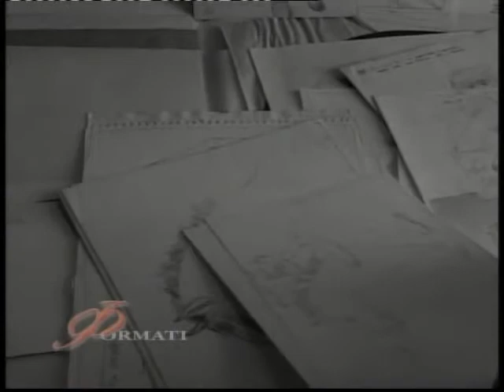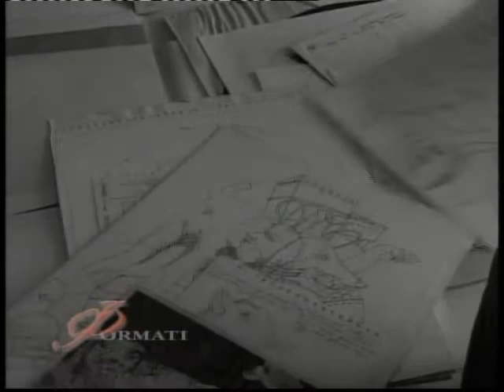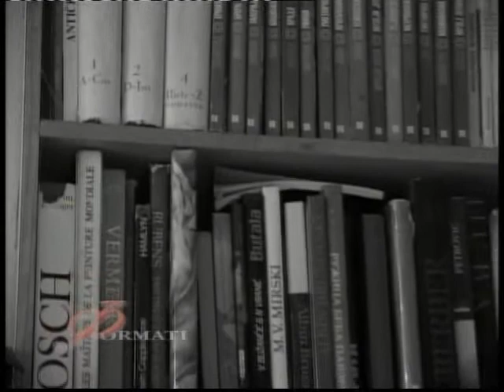Srecko Zdravkovic - formati 3 - 3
Srecko Zdravkovic rodjen je 15. maja 1957. godine u Donjem Dušniku, ispod Suve planine. Završio studije Akademije umetnosti u Novom Sadu, odsek slikarstva. Član ULUS-a od 1985 godine. Član interancionalnog udruženja (IAA AIAP UNESKO). Pored slikanja bavi se grafičkim dizajnom i pedagoškim radom. Živi i radi u Paraćinu (osnovna škola "Radoje Domanović", otvoreni atelje "Likovna škola" i sopstveni atelje). Dela mu se nalaze u mnogim zbirkama u zemlji i inostranstvu. Učesnik mnogobrojnih likovnih kolonija (preko 120) od 1979. godine.